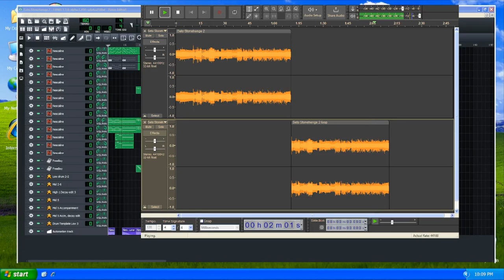Yu-Gi-Oh!: Duelist of the Roses: Seto